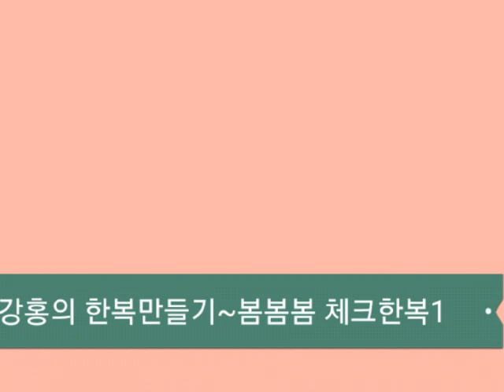강홍의 한복만들기~봄봄봄 체크한복♡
면으로 만든 개량한복인데요. 피부가 예민한 아이들에게는 이런 한복이 좋은 듯 싶어요.
개인 수업도 하고있어요. 관심있으신 분들은 오픈채팅에 문의주세요